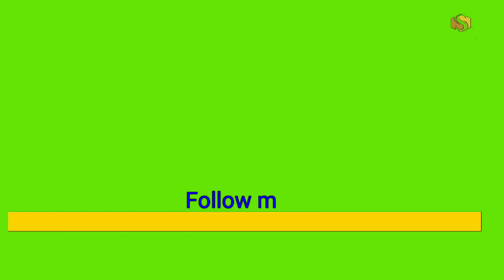ഇതൊരു തുടക്കമോ /പറയാതെ പോയ പ്രണയം /ഭാഗം 5/shahul malayil/salsasworld malayalam love story